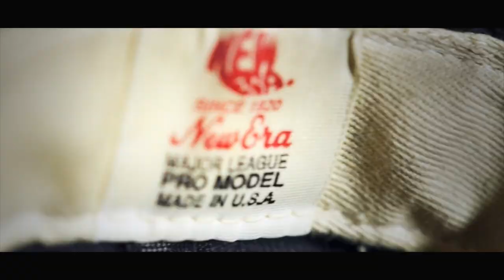Fan Cap Collection - Angel Del Rosario | New Era Cap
After seeing Angel Del Rosario's cap collection photos on our Facebook page, we knew we had to check it out for ourselves. So we went to Las Vegas to get a closer look at one of our most passionate fans -- and all 800 of his New Era caps. Watch Angel's story and don't forget to submit your own cap collection photos to our timeline